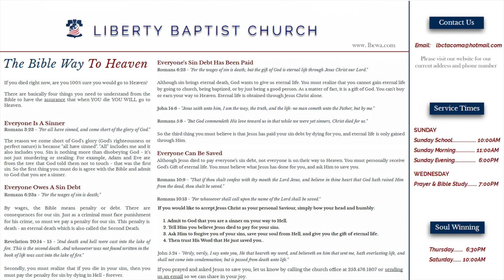Christians Arise And Let Your Light Shine - Pastor Michael Richter - 11.02.14A